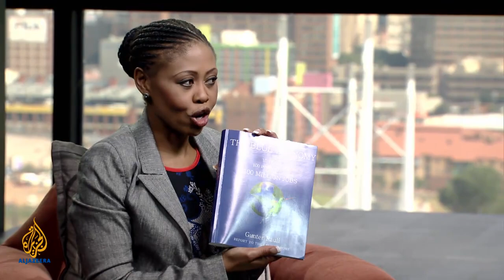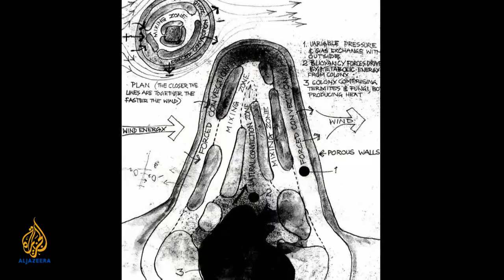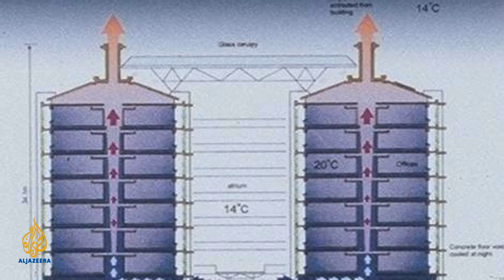South2North - How would nature do it?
The science of biomimicry, or bionics, is advancing new ways of tackling modern issues of medicine, food security and waste removal by observing the processes in nature that deal with the same problems. For example, what is it about the surface of an aloe plant that allows it to stay clean even if it grows in mud?  Nature may have been around for billions of years, but the science of mimicking it is new. Harvard University recently invested hundreds of millions of dollars in an institute dedicated to biomimicry and, in Africa, Nigeria has announced it wants to build a whole city based on biomimicry principles.  On this episode of South2North, Redi Tlhabi speaks to three men who are changing the way we look at innovation by looking to nature for inspiration.